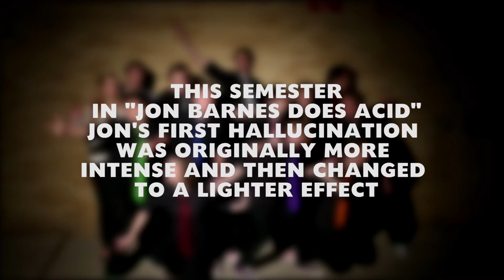Jon Barnes Does Acid - Original Hallucination Effects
Sometimes things get taken a little too far, even for us. But that doesn't mean we won't post it online!